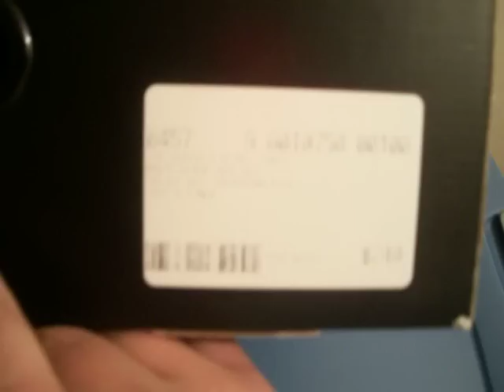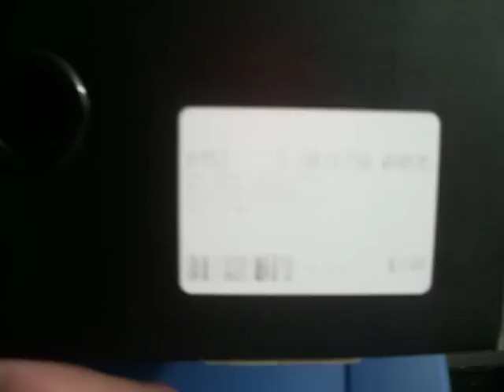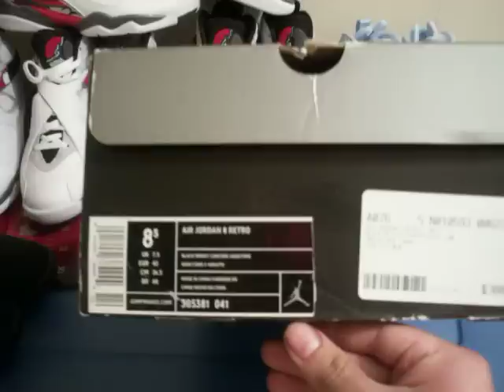My Air Jordan Collection Part 3...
KJ24061 My Air Jordan Collection Part 4 all my Jordans are size 8.5. New and fresh Never Worn... 23